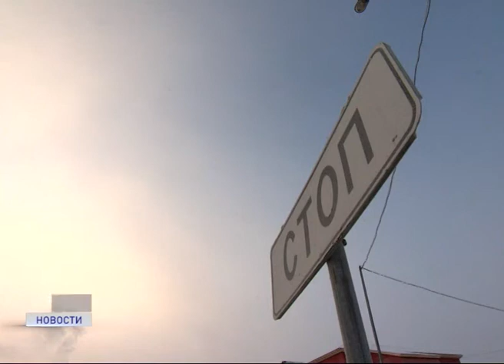5 ДНЕЙ В РЕЖИМЕ "МИГАНИЯ ЖЕЛТОГО СИГНАЛА"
Светофор на Т-образном перекрестке улиц Ленина и Первомайская сегодня отключили на время. В режиме "мигания желтого сигнала" он будет работать в течение 5 дней. Об этом в интервью журналистам региональных СМИ рассказала руководитель Департамента строительства, ЖКХ, энергетики и транспорта Ненецкого округа Валентина Саутина.